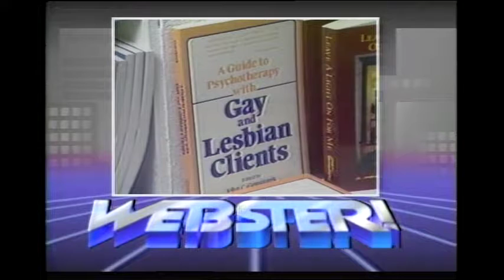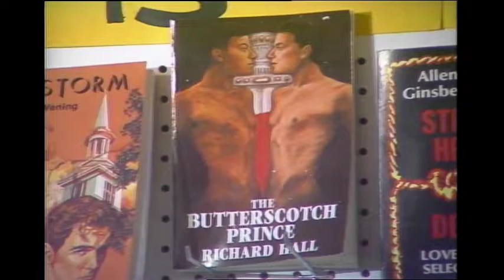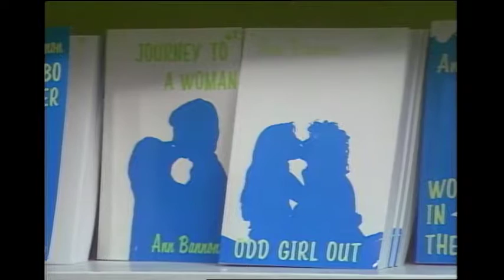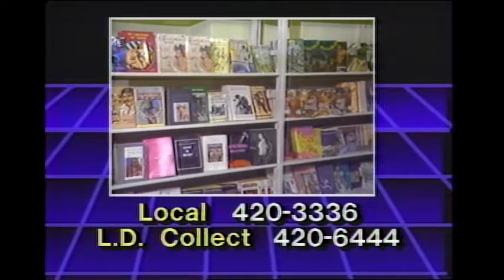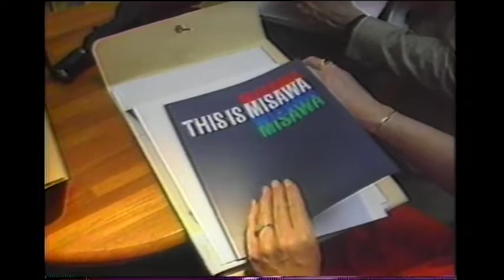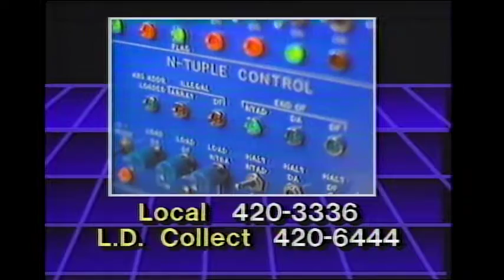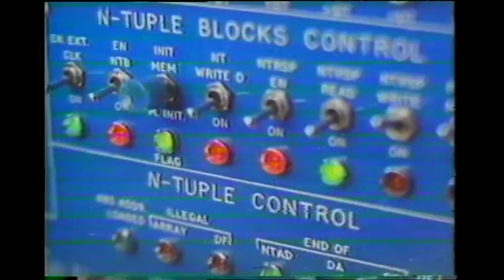Webster! Full Episode December 30, 1986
Iona Campagnolo hosts the show today and starts with a story by reporter Ted Rutledge about Little Sisters Bookstore, who is having an ongoing battle with the homophobic Canada Customs Service.  In the studio, Iona speaks with John Dixon, President of BC Civil Liberties Association and Jim Deva, owner of Little Sisters Bookstore.  Iona opens the phone lines.  Then Frank Ogden, “Dr. Tomorrow”; Frank and Iona talk about Little Sisters Bookstore; robots; ceramic homes; dolphins as midwives; robot brains that can learn.  Iona opens the phone lines